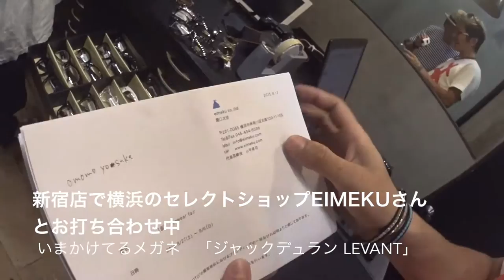横浜のセレクトショップ eimekuさんと「あっ」「karen walker THEVIZNESS」エベレストに行ってきます！344/1000 15/8/17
横浜のセレクトショップ エイメクさんと「あっ」
◆本日着用のメガネ　「karen walker THEVIZNESS」
途中で少しかけたメガネ「Jacques Durand - LEVANT M 168-003」

2017年4月1日より6月15日までエベレストに行ってきます！ただのメガネ屋、山の経験もまったくない３児のパパが家庭や、色々なものを壊さずエレベレスト登頂まで、毎日の山に関係なく、何の変哲もないことまで、裏も表もひたすら毎日UPします。登頂するまで、メガネ屋なので、毎日、毎日 無駄にメガネをかけ変えUPします。登山自体も勿論ですが、家庭と仕事と登山の同時進行が、いかにしてエベレストの麓に立てる状況を作れるかが一番難しいと思う今日この頃。

◾️今後の予定

2015年7月ロシアの7サミット エルブルース 5.642m（済み）

2015年末。7サミット アルゼンチンのアコンカグア 6.962ｍ。

2016年6月ペルー ワスカラン 6.768m。

2016年9月ネパール マナスル8.156m 。

2017年4月1日より6月15日アイランドピークを通って、エベレスト8.848m。